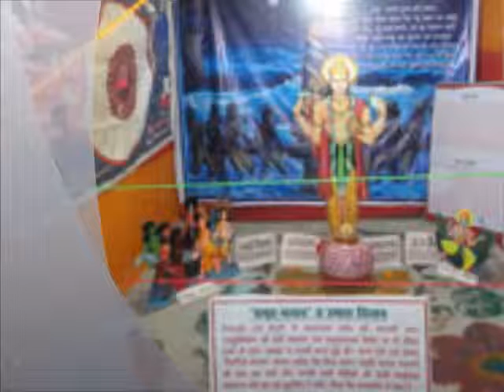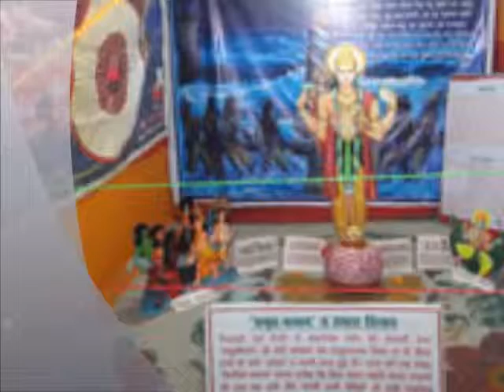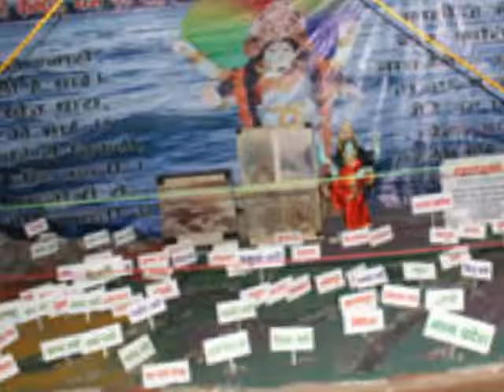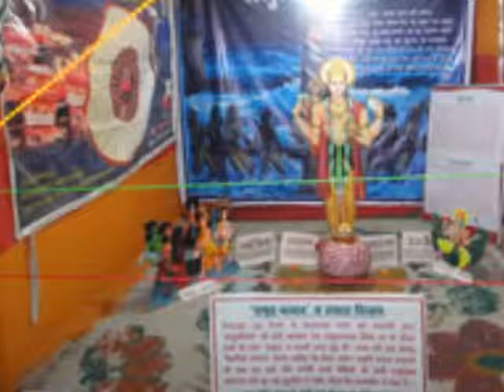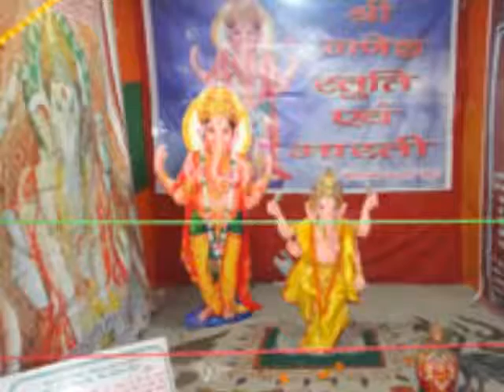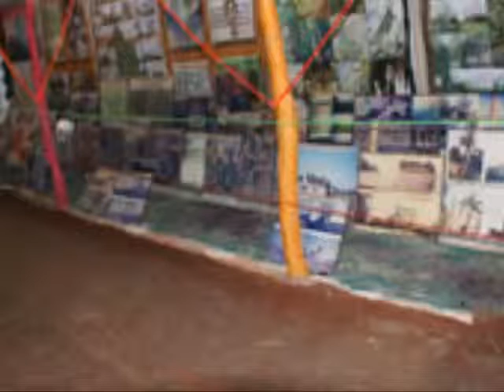Ganga Geet 3